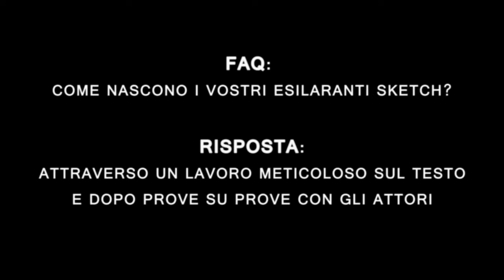i Licaoni goes to RAI (3di3) - Come nascono gli sketch de i Licaoni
Ecco la risposta a una delle domande più frequenti che ci fate: ma che vi fumate prima di girare i vostri video?

In attesa di riprendere la programmazione per la prossima stagione, ecco un eccezionale dietro le quinte: le idee, le prove, il sangue, il sudore e le lagrime. Signori, ecco come nascono i fulminanti sketch de i Licaoni!